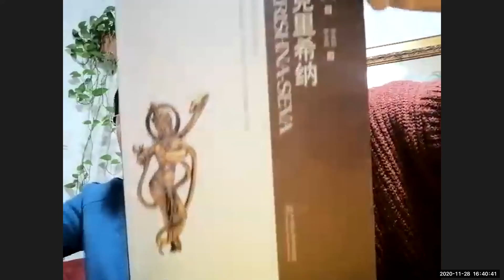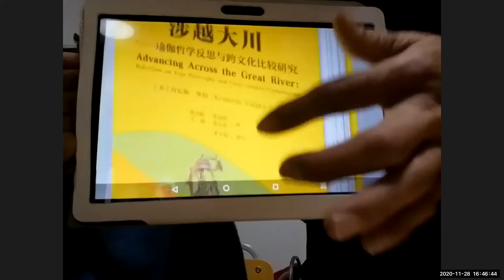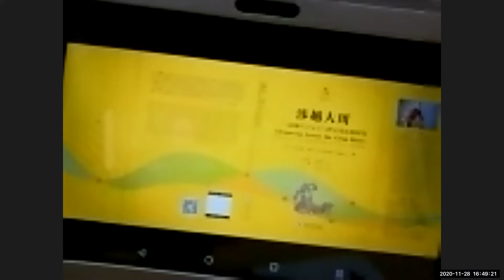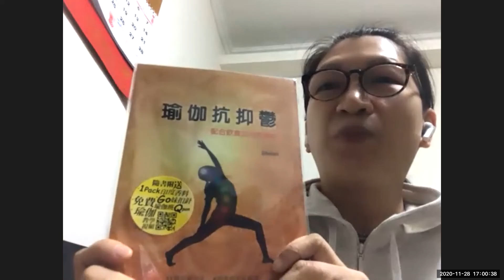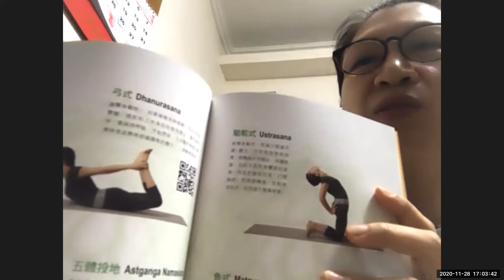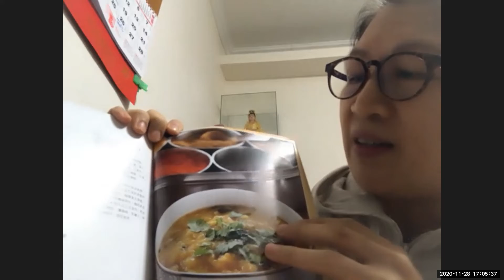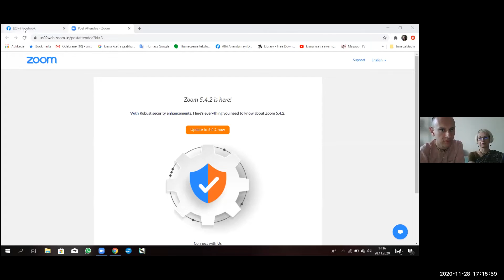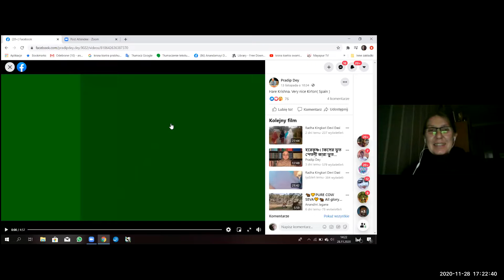Sat Sanga - Divine Thievery Part 4 - HH Krishna Kshetra Swami - 28.11.2020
Sat Sanga with HH Krishna Kshetra Swami
Topic: Divine Thievery Part 4
Song: Bhakti Anukula Matra Karyera Svikara song 3 from Srila Bhaktivinoda Thakura’s songbook “Saranagati”
Sadhu-bhavan, Poland

Song Name: Tuwa Bhakti Anukula
Official Name: Bhakti Anukula Matra Karyera Svikara Song 3
Author: Bhaktivinoda Thakura
Book Name: Saranagati

LYRICS:

(1)
śuddha-bhakata-caraṇa-reṇu,
bhajana-anukūla
bhakata-sevā, parama-siddhi,
prema-latikāra mūla

(2)
mādhava-tithi, bhakti-jananī,
jetane pālana kori
kṛṣṇa-basati, basati boli',
parama ādare bori

(3)
gaur āmāra, je-saba sthāne,
koralo bhramaṇa rańge
se-saba sthāna, heribo āmi,
praṇayi-bhakata-sańge

(4)
mṛdańga-bādya, śunite mana,
abasara sadā jāce
gaura-bihita, kīrtana śuni',
ānande hṛdoya nāce

(5)
jugala-mūrti, dekhiyā mora,
parama-ānanda hoya
prasāda-sebā korite hoya,
sakala prapañca jaya

(6)
je-dina gṛhe, bhajana dekhi,
gṛhete goloka bhāya
caraṇa-sīdhu, dekhiyā gańgā,
sukha sā sīmā pāya

(7)
tulasī dekhi', jurāya prāṇa,
mādhava-toṣaṇī jāni'
gaura-priya, śāka-sevane,
jīvana sārthaka māni

(8)
bhakativinoda, kṛṣṇa-bhajane,
anakūla pāya jāhā
prati-dibase, parama-sukhe,
swīkāra koroye tāhā

TRANSLATION

1) The dust of the lotus feet of pure devotees, enthusiastic devotional service, and service to the pure devotees of the highest order are the roots of the creeper of devotion.

2) The holy days like Ekadasi and Janmastami are the mother of devotion for those devotees who respect them. Let the holy places of Krsna's pastimes be my places of worship, and bless me.

3) May I always visit all the holy places associated with the lila of Lord Caitanya and His devotees.

4) When I hear the sound of the mrdanga in my heart I always desire to join in kirtana; and when I hear the bonafide songs describing Lord Caitanya's pastimes, my heart dances in ecstasy.

5) Whenever I see the transcendental sri-vigrahas of Radha-Krsna I am in bliss, for by taking Their Lordships' prasada we can conquer over the material elements.

6) One day while performing devotional practices, I saw my house transformed into Goloka Vrndavana. When I take the caranamrta of the Deity, I see the holy Ganges waters that come from the feet of Lord Visnu, and my bliss knows no bounds.

7) By seeing the tulasi tree my heart feels joy and Lord Madhava (Krsna) is also satisfied. When I eat the prasada favored by Lord Caitanya it is a new life's experience. (Lord Caitanya was very fond of a green vegetable preparation called sak, and there is another song in this book that tells of the amazing effects of this type of prasada.)

8) Bhaktivinoda concludes by saying: "Whosoever attains the stage of enthusiasm for these devotional practices will be supremely blissful wherever he may be."